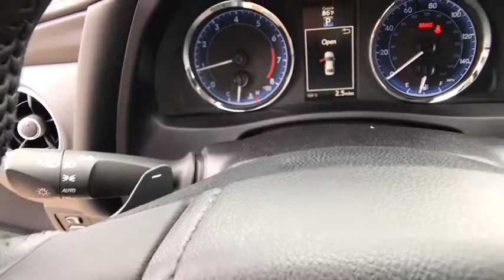2019 TOYOTA COROLLA Northern California, Redding, Sacramento, Red Bluff, Chico, CA KP859942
SUPER WHITE NEW 2019 TOYOTA COROLLA available in Northern California at  Lithia Toyota of Redding. Servicing the Redding, Sacramento, Red Bluff, Chico, CA area.

250 E. Cypress Ave.

SE trim, SUPER WHITE exterior and BLACK interior. Bluetooth, ALL-WEATHER FLOOR LINER PACKAGE, Alloy Wheels, iPod/MP3 Input, Back-Up Camera. Warranty 5 yrs/60k Miles - Drivetrain Warranty; READ MORE!br /br /KEY FEATURES INCLUDEbr /Back-Up Camera, iPod/MP3 Input, Bluetooth Rear Spoiler, MP3 Player, Aluminum Wheels, Remote Trunk Release, Keyless Entry, Child Safety Locks, Steering Wheel Controls. br /br /OPTION PACKAGESbr /ALL-WEATHER FLOOR LINER PACKAGE cargo tray, All-Weather Floor Liners. Toyota SE with SUPER WHITE exterior and BLACK interior features a 4 Cylinder Engine with 132 HP at 6000 RPM*. br /br /WHY BUY FROM USbr /Our commitment to treating you in a neighborly fashion extends from our inventories and auto repair service to our no-frills, easy-to-comprehend auto financing. This comes not only in the form of car loans and leasing service for drivers from Redding, Chico, Red Bluff and Shasta Lake, but a tenacious spirit dedicated to getting the flexible terms you deserve. Please feel free to explore our entire site and see all of the products, services, and pre-buy car research we have to offer. br /br /Horsepower calculations based on trim engine configuration. Please confirm the accuracy of the included equipment by calling us prior to purchase. br /